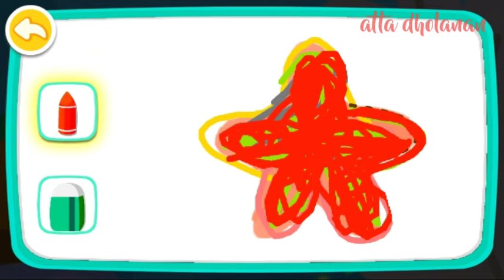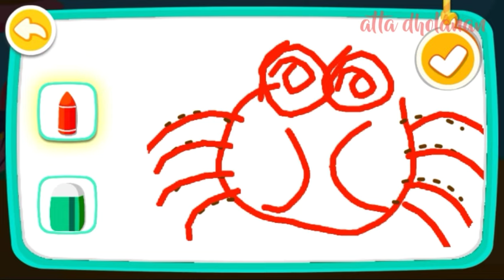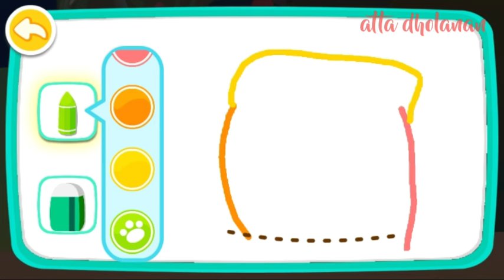BabyBus Wahana Bawah Laut Sangat Indah | gambar hewan, Animasi Kartun Anak | Bahasa Indonesia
Selamat datang di channel ‎Atta dholanan semoga terhibur dengan video ini.
👉 Video ini hanya hiburan buat Anak-anak Untuk bermain bersama-sama.

Biar attadholanan LEBIH Semangat Buat video
👉Saweria:

🙏🙏TERIMA KASIH.🙏🙏